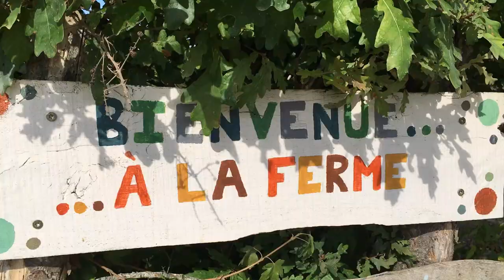Comment j'ai organisé mon verger/ jardin-forêt ? Porte greffe, taille des fruitiers, scions.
🌳🍑 BIENVENUE Dans la FAMILLE des Planteurs-Cueilleurs 🍑🌳 !

💠💠💠Une Nouvelle Vidéo tous les Dimanche minimum ! 💠💠💠

🔻🔻🔻Suis moi sur les autres réseaux pour en rien louper !🔻🔻🔻